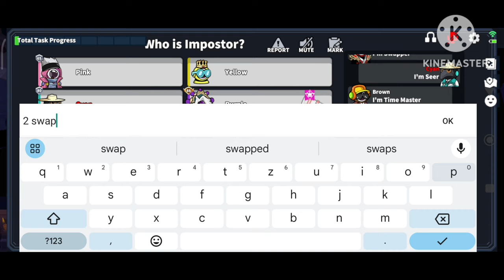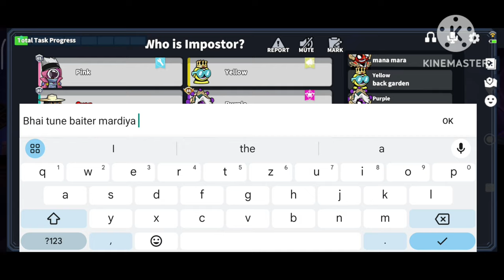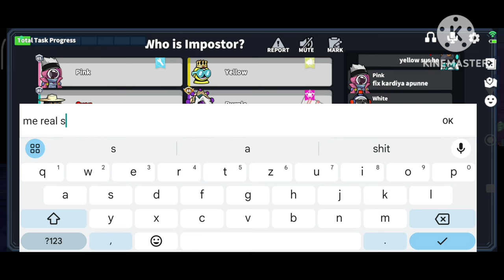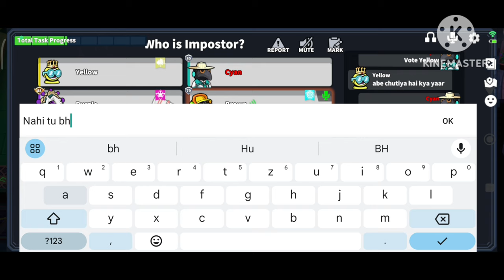Spy Gameplay in Hindi || Super Sus || supersus || Beastly Dinu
Hii Spy is osm And deceive role lol 😭👈👉

hashtag-